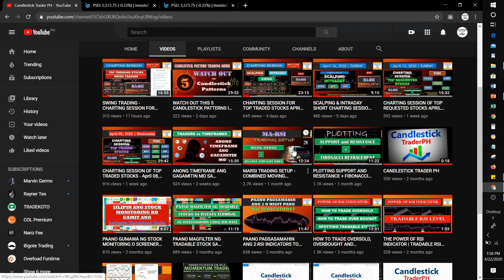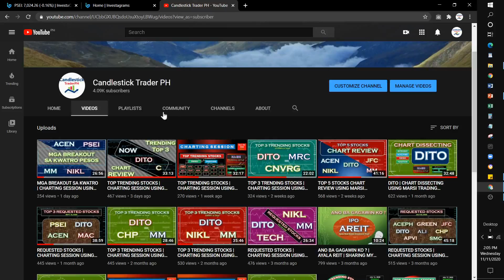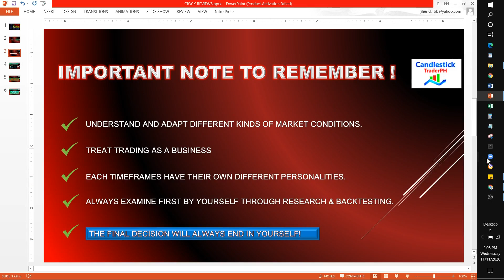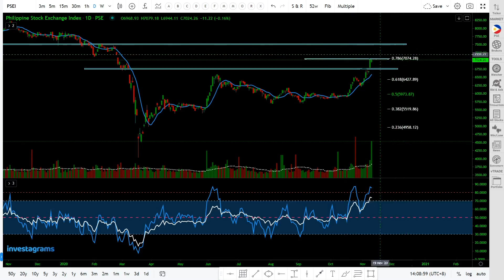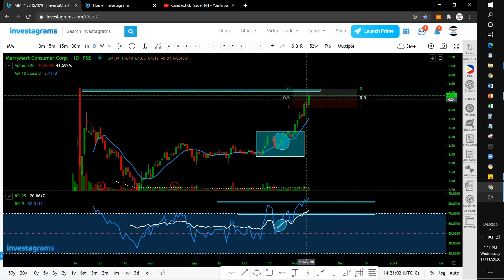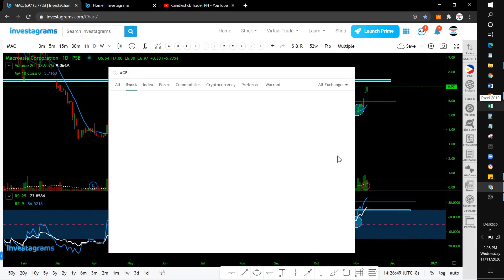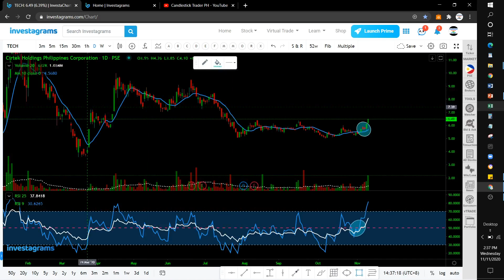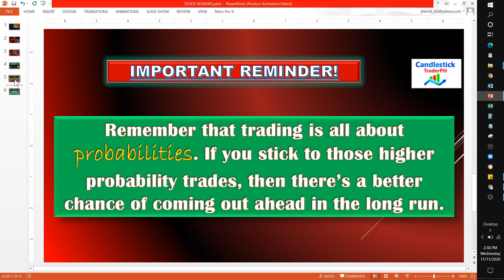TOP TRENDING STOCKS | CHARTING SESSION USING MARSI TRADING SETUP & PRICE ACTION NOVEMBER 11, 2020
PSEI IS ABOVE THE BREAKOUT POINT ! POTENTIAL FOR CONSOLIDATION OR PULLBACK !